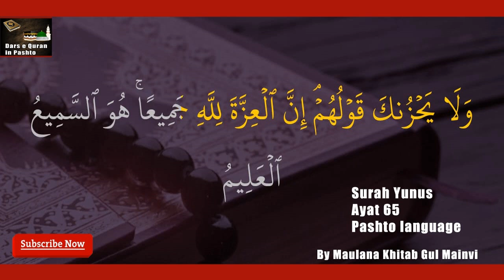Wazifa Mushkilat .Dushman Sai Hifazat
Hazrat Moulana Khitab Gul Mainvi
Surah Yunis Ayat -65 Dushman Sai Hefazat Ka Wazifa